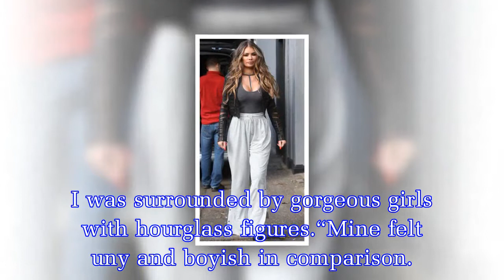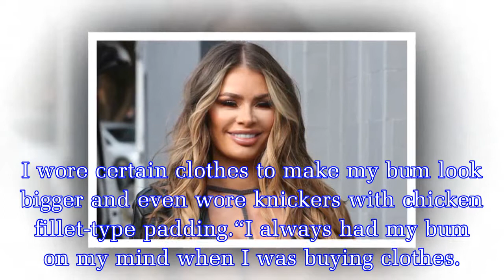Chloe Sims exposes assets as she ditches bra in VERY clingy top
TOWIE will be back on screens this Sunday, marking the programme’s 22nd series.The nation’s Es faves will be back for more “agg” and more y “sorts” much to the delight of the show’s loyal fanbase.And